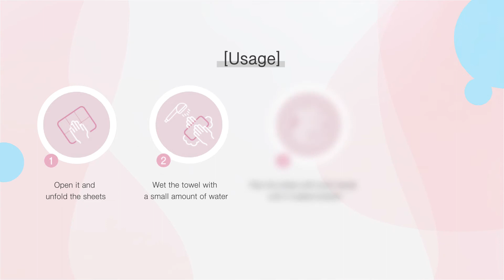Shower towel + Body wash 'JOY BUBBLE' all in one bubble shower towel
Joy Bubble is an all-in-one soap towel. It includes a disposable towel, body shampoo, and moisturizer, allowing for easy and hygienic shower anywhere and anytime. You can feel as if you’re showering with a fresh, clean towel every time.
Joy Bubble comes in two varieties: Red Floral and Blue Marine, providing options to choose based on personal preference. The Red Floral variety contains red flower extract, leaving a subtle floral fragrance after showering, while the Blue Marine variety contains seaweed extract, offering a pleasant and fresh feeling without any stickiness.
Joy Bubble can be used safely and hygienically in common facilities such as camping sites, swimming pools, golf courses, fitness centers, and nursing homes, making it convenient for travel, especially during these times of Covid-19 when personal hygiene is crucial.